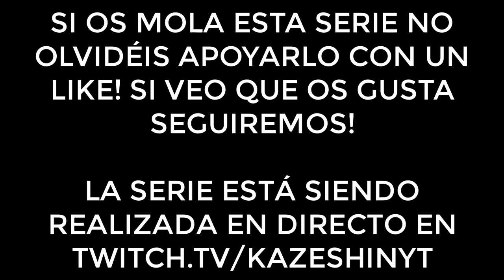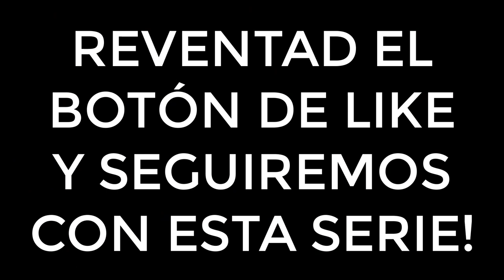NO ME HE REÍDO TANTO EN MI VIDA | Doki Doki Literature Club! #1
► REDES

► FUENTES REDDIT